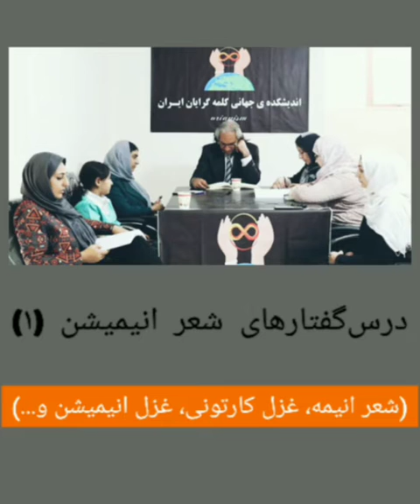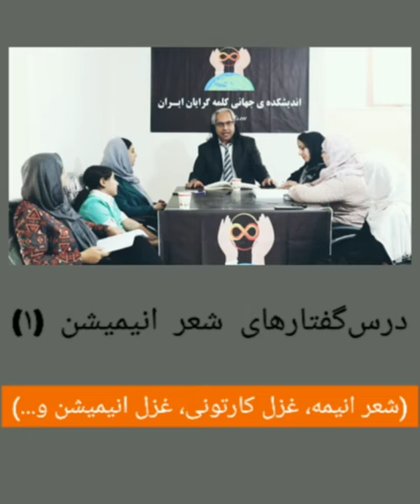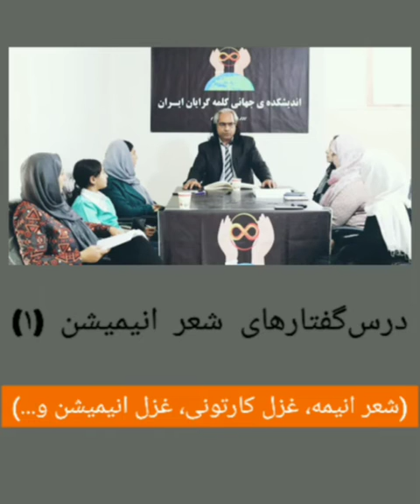درسگفتارهای شعر انیمیشن/آرش آذرپیک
شعر انیمیشن که در کتاب جنبش ادبی ۱۴۰۰ (فروردین ماه ۱۴۰۰) به شعر جهان و جهان شعر پیشنهاد شد از ژانرهای ابداعی آرش آذرپیک است.
این نحله که در جهان زبان به تجربه‌ی دنیای شگفت انیمیشنی می‌پردازد، تا کنون در هیچ مانیفستی در تاریخ ادبیات جهان کشف نشده بود تا آن که آرش آذرپیک اعلام کرد افزون بر صور خیال و بدایع و صنایع زبانی_بیانی شاعرانه، دنیای انیمیشن (کارتونی) فضا و جهان دیگری را که هیچ محاکاتی نمی‌پذیرد و دگرگونش هستی را نیز مد نظر ندارد به جهان شعر و شعر جهان وارد می‌کند؛ انیمه‌هایی که وارون سورئالیست‌ها که جهان را دگرگون می‌دیدند، جهانی دیگر می‌آفرینند که خود و هستی‌مندانش تا پیش از زایش شعر انیمیشن در عدم بوده‌اند.

شعر انیمیشن فقط در جهان شعر آزاد اتفاق نمی‌افتد پس ما می‌توانیم غزل_انیمیشن (غزل_کارتونی)، فراشعر_انیمیشن و... نیز داشته باشیم که همه و همه زیر رایت شعر_انیمیشن، جهانی دیگر را بر بستر زبان، به زیباترین و والاترین شکل ممکن تجربه خواهند کرد و...

شرح بیشتر و کامل‌تر این رخداد جهانی در نخستین جنبش ادبی قرن نوین را در درسگفتارهای آرش آذرپیک ببینید...